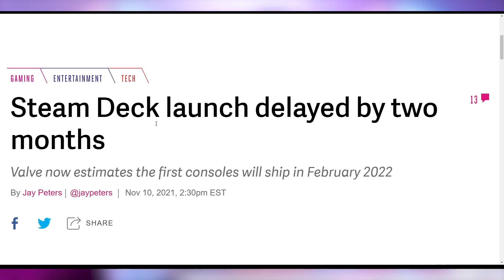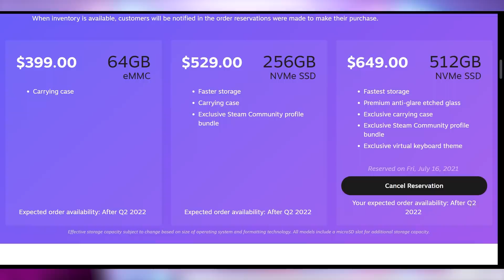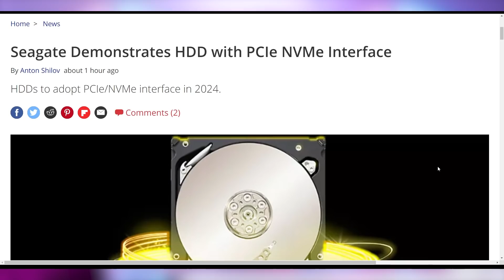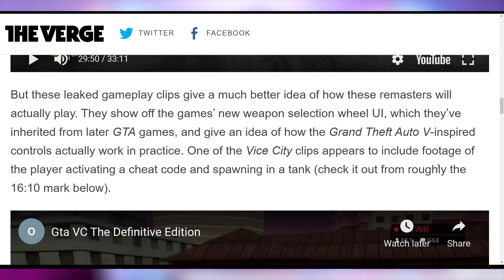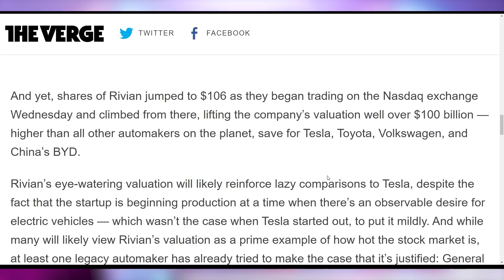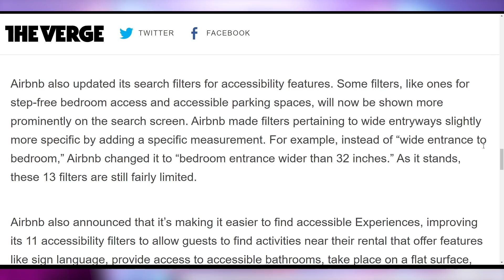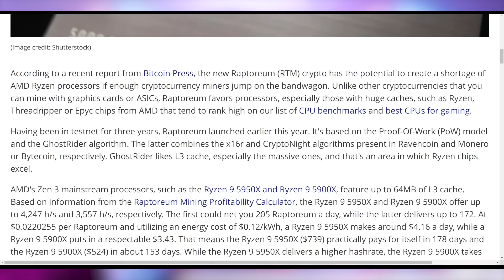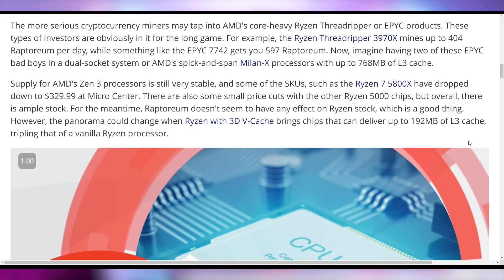Your AMD Chips Are In Trouble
Sources & Timestamps!
0:00 - Intro
00:17 - Steam Deck Delayed
01:47 - Artemis Delayed
02:36 - NVME HDD
03:24 - GTA Trilogy Leaked
04:05 - Cryptostonks
04:51 - Rivian Goes IPO
05:46 - AirBnB Accessibility
06:56 - Take a Break from Instagram
07:19 - YT Hiding Dislikes
08:14 - Mining on The New AMD Chips

Presenter: Brett Sticklemonster
Videographer: Brett Sticklemonster
Editor: Catlin Stevenson
Thumbnail Designer: Reece Hill